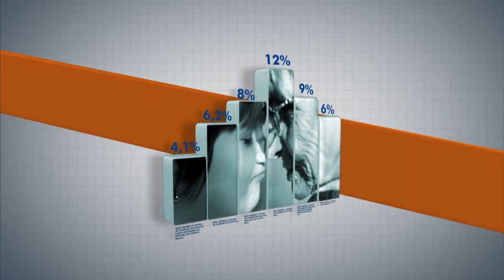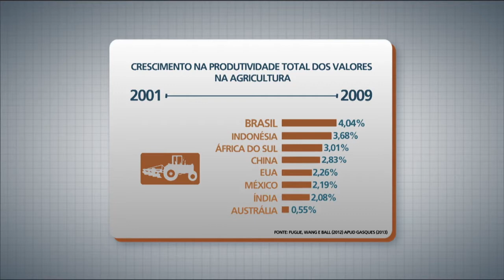Estudo revela fatores que ajudam no ganho da produtividade agrícola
PANORAMA IPEA – 08.12.14: Um estudo recente do Instituto de Pesquisa Econômica Aplicada (Ipea) avaliou a relevância de fatores para o ganho na produtividade agrícola como assistência técnica para os produtores, infraestrutura e pesquisa. Para explicar mais sobre o estudo, o programa entrevista o técnico de Planejamento e Pesquisa do Ipea e autor do estudo sobre o tema, Rogério Freitas, e o coordenador de planejamento do Ministério da Agricultura, Pecuária e Abastecimento (Mapa), José Garcia Gasques.